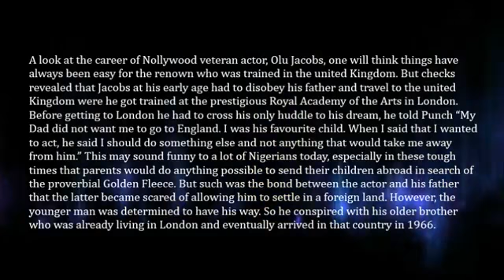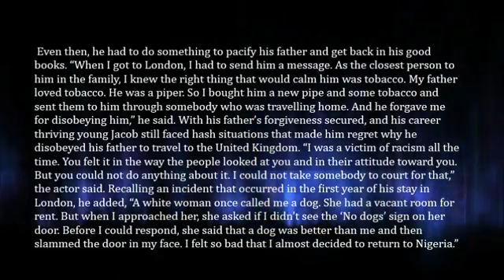Racism You Are Less Than A Dog, White Woman Tells Olu Jacobs